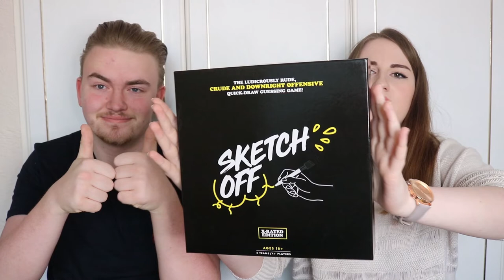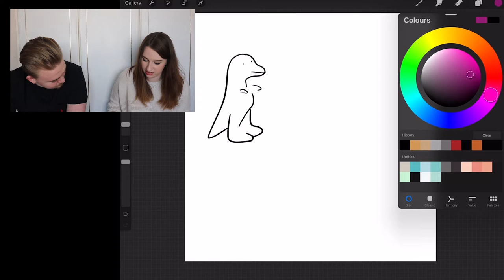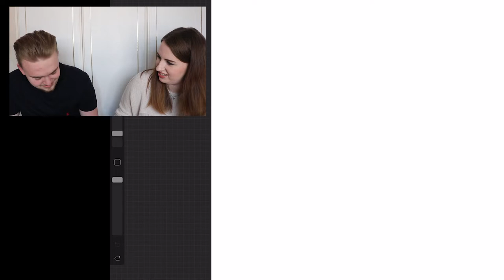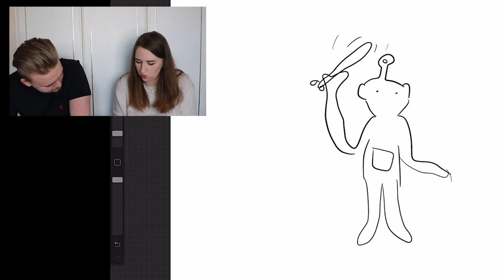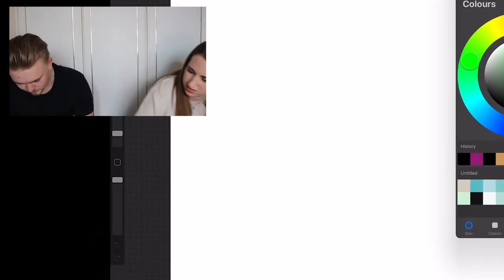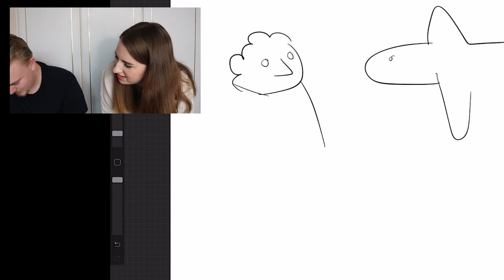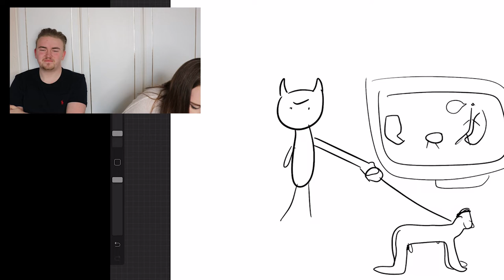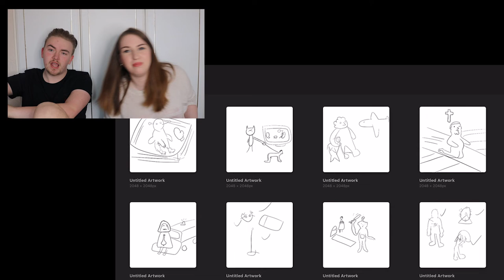Sketch Off Adult Edition | ft My Brother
If you are young and sensitive then don't watch this...

We had a lot of fun filming this and I'm going to try to make my Brother film more videos with me, let us know what you want to see!

I am going to try to upload two videos a week for a while ... wish me luck..

Let me know what future videos you would like to see :)

Find Me:
Personal Instagram: @alpacasloth
Drawing Instagram: @interruptedsloth